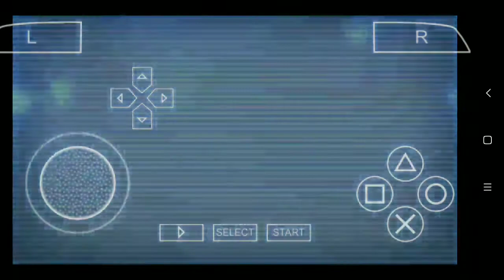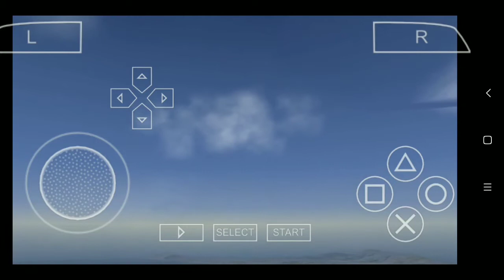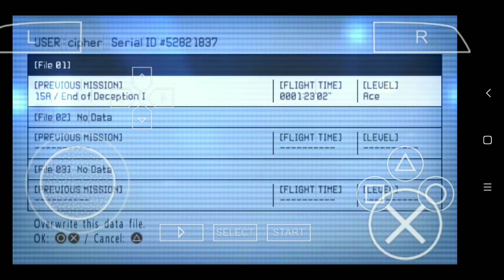Skies Of Deception-Ace Combat X: Skies Of Deception PPSSPP #1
Welcome back to my channel divideo kali ini gw bermain game Ace Combat X Skies Of Deception,game ini bertema perang pesawat tempur atau dogfight dan gw bermain di Difficulty ACE dimana manuver BOT g kalah agresifnya, gimna keseruannya let's gooo